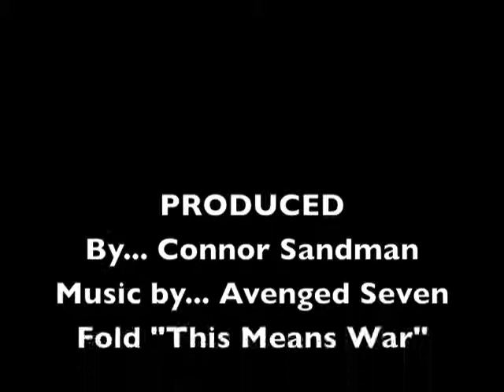Marines Photo Essay by Connor Sandman